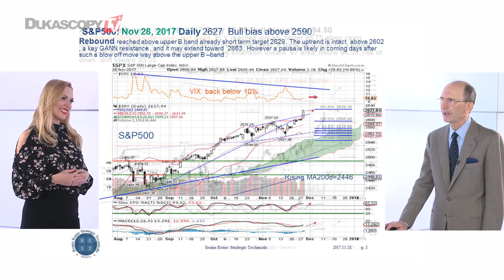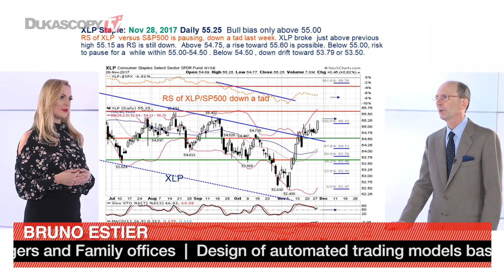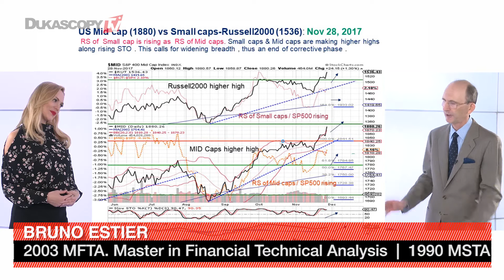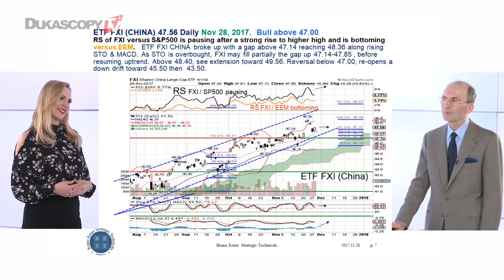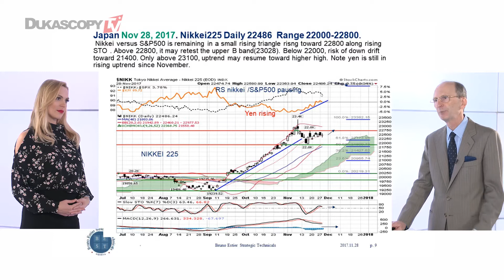США - главная история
Американские акции на более высоких уровнях, секторы США отстают от роста, где риск? Бруно Эстье, независимый аналитик рынка.